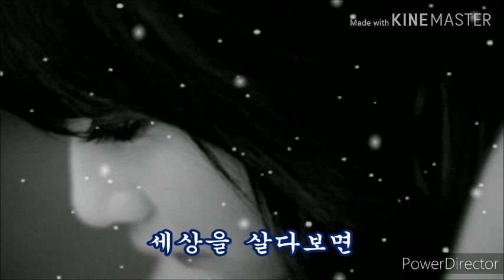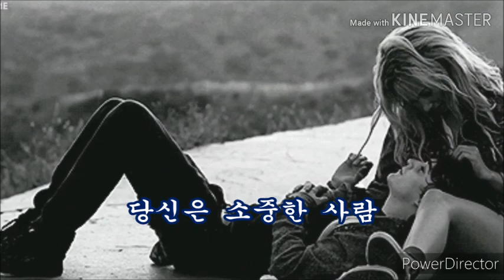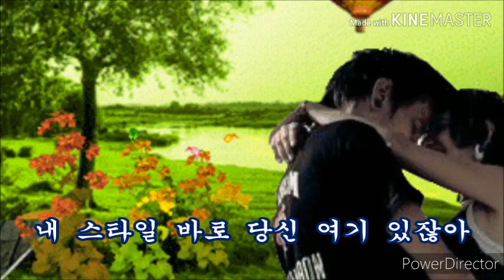당신은 소중한 사람 가사 / 정 음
세상을 살다보년 별의별
 사람이 있다지만 딱 한사람 찍어 놨지
내스타일 바로 당신